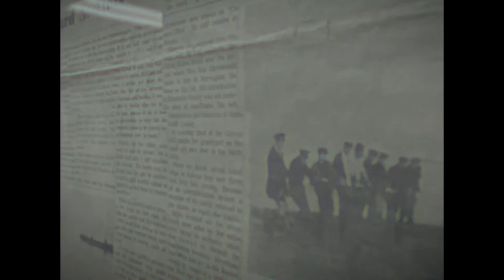A Journey Through U.S. Coast Guard Station Humboldt Bay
Credit: Petty Officer 2nd Class Jordan Akiyama | Date Taken: 05/14/2020
U.S. Coast Guard Station Humboldt Bay was built in 1936 and remains practically unchanged. One of 21 surf stations in the Coast Guard, the crewmembers of Station Humboldt Bay maintain the watch along Northern California's Lost Coast. (U.S. Coast Guard video edited by Petty Officer 2nd Class Jordan Akiyama)